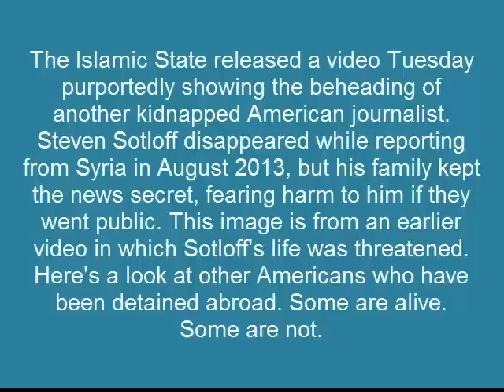ISIS video shows beheading of American journalist Steven Sotloff